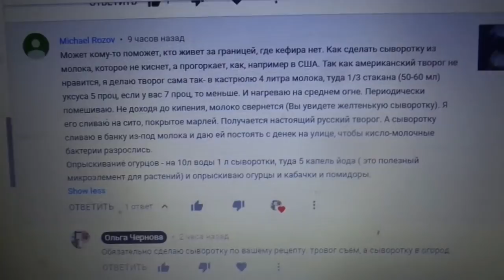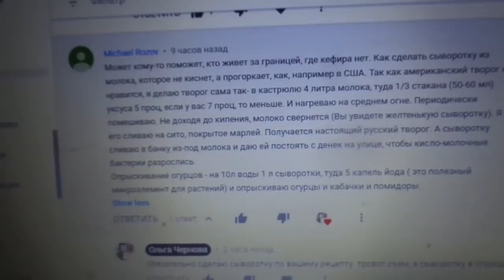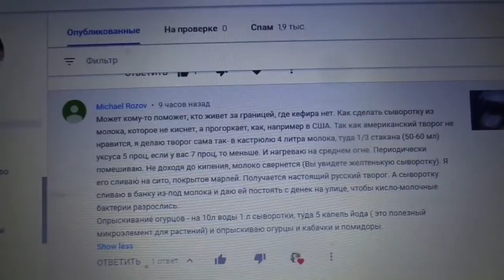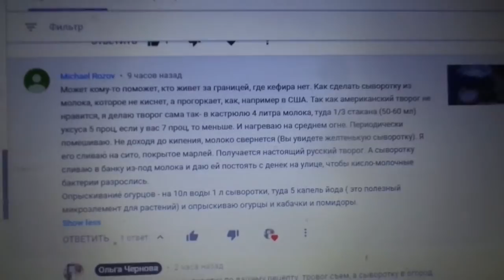ГОТОВЛЮ СЫВОРОТКУ ПО РЕЦЕПТУ ЗРИТЕЛЕЙ. Ольга Чернова.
Опрыскивание огурцов и томатов сывороткой является очень распространенной обработкой растений и считается одновременно подкормкой и профилактикой грибковых заболеваний. Я уже показывала, как получаю сыворотку из кефира. В этом видео я приготовлю сыворотку из свежего молока с принудительным заквашиванием с помощью уксуса. Рецепт зрителей. Ссылки на предыдущие видео о сывороточном опрыскивании приведены ниже
ОБРАБОТКА ОГУРЦОВ СЫВОРОТКОЙ. 26 июня.
ФИТОФТОРА – 7. ОБРАБОТКА ТОМАТОВ СЫВОРОТКОЙ. 27 июня.